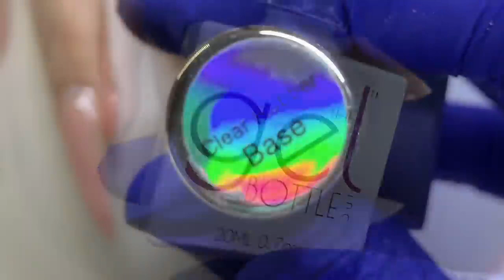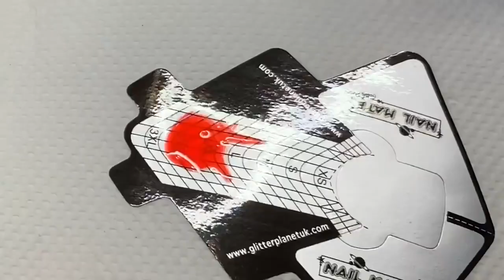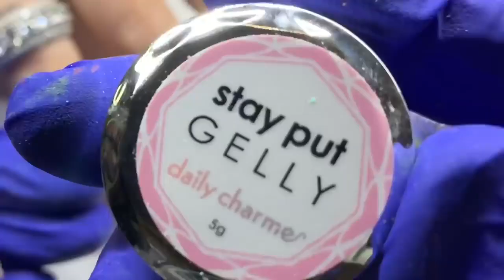The Nail Video YouTube BANNED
YouTube demonetized my video. I re-uploaded it.
🖤SUPPORT BLACK ART!🖤

🎵🎶PURCHASE Tha Guild’s newest project! “Watch Pistol Opera! Watch Pistol Opera! Watch Pistol Opera!” on Apple Music and iTunes

🖤SUPPORT BLACK ART!🖤

Checkout these past videos I did that go in to more detail about hybrid acrylic and builder gel nails and encapsulating glitter and decals:

🤔 Are you interested in one-on-one SKYPE or FACETIME classes? If you are a visual learner and feel you would like to have a chance to speak to me directly and I answer all your questions and demo anything you request (within my capabilities 😂), email me at

*Items frequently used*

Core Acrylic System: YoungNails, Valentino Beauty Pure, Tammy Taylor

Primer: YoungNails Protein Bond

Monomer: YoungNails, Tammy Taylor X-Tra Adhesion

🚨E-File: Medicool ProPower 20k (rechargeable)🚨

Favorite Bits: Atwood Industries

SUNUV "SUN4" 48W UV LED